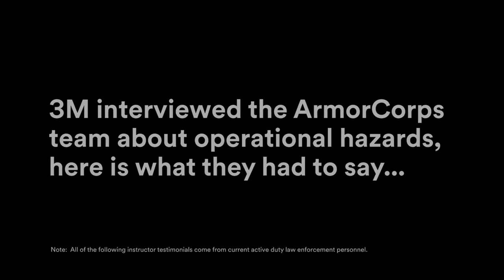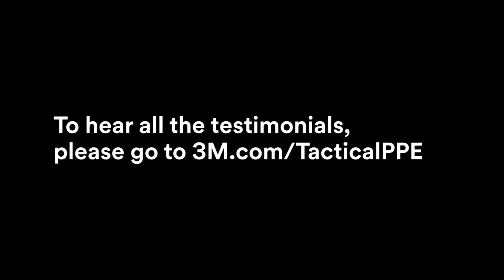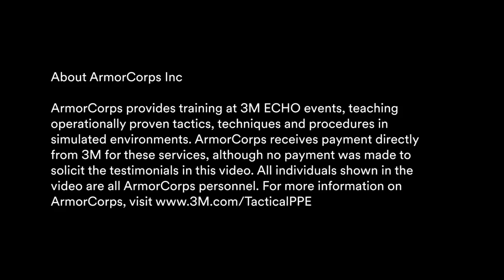Testimonial Video: PELTOR Tactical Communications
Our dedicated team of Government Specialists is ready to support your team.

3M™ PELTOR™ COMTAC and SWAT-TAC Headsets provide environmental Listening , steady-state and impulse noise Hearing Protection, and communications for today’s special response teams for hearing threats such as:
•Sharp impulse noises at close range
•Sudden impact noise from flash diversionary devices that can temporarily disorient the senses
•Loud surrounding noises that prevent or interrupt team communication and situational awareness

3M’s Personal Safety Division specializes in Head, Eye, Face, Respiratory and Hearing protection for a number of industrial market segments. Under the PELTOR brand, 3M is a world leader in tactical safety solutions for military and law enforcement.
About Armor Corp
Armor Corp provides training at 3M Sponsored Entry, Cordon, and High-risk Operations (E.C.H.O.) training events. Blending military combat techniques with law enforcement tactics, ECHO training provides each student with operationally-proven tactics, techniques and procedures (TTPs) to prepare them for high-risk situations. ECHO training focuses on the latest TTPs, the proper employment of Law Enforcement-specific gear and personal protective equipment, and mindset -- mental preparation couple to threat response couple with lawful and effective TTPs.